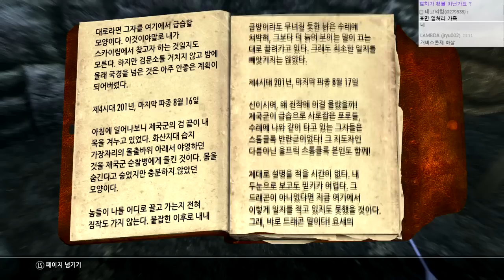[제다이 모드] 잃어버린 포스를 찾아서 #8 엘더 스크롤 - 스카이림 (The Elder Scrolls - SKYRIM) [개복어]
안녕하세요!
★영상에 대한 3줄 요약!
화, 수 고정 콘텐츠!!!
엘더 스크롤 - 스카이림 (The Elder Scrolls - SKYRIM)
어딘가로 빨려간 제다이 "ZEUS" 깨어나니 중세 판타지 속?!!?
▣ 업로드 시간
└생방송 다음날 오후